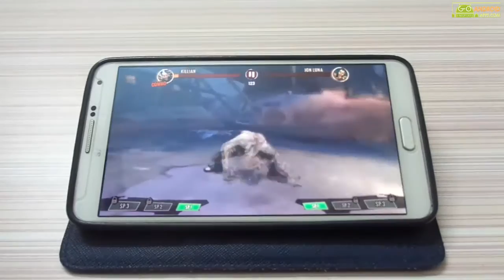Top 5 Best Android Zombie Games of 2016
Here we have top 5 best zombies games for android 2016, you love this video for sure. This list is specially for those persons who love to kill zombies in their free time. All games were played on Samsung Galaxy Note 3, have fun.

Thanks for visiting, try all the above android zombie games and must share your reviews in comments below.

You may also like our previous videos.